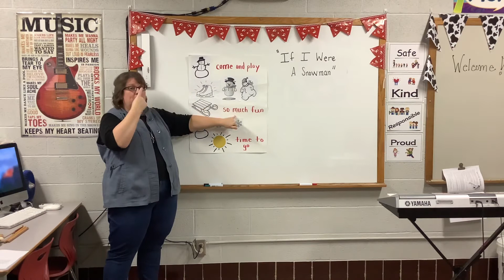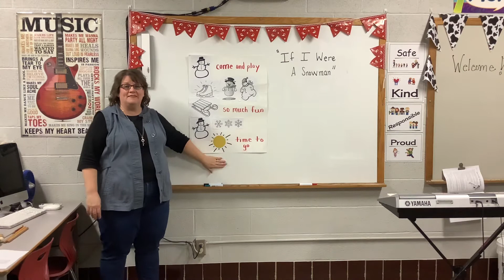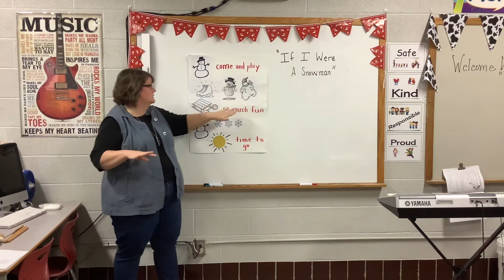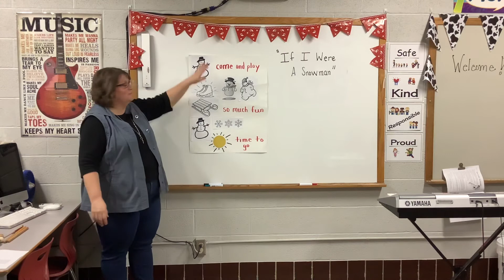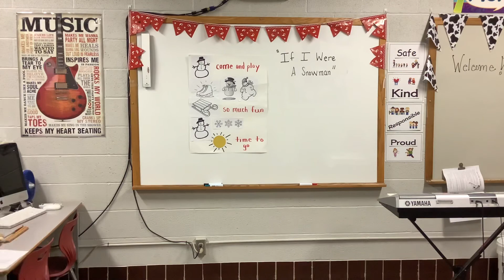Snowman Song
Dowds